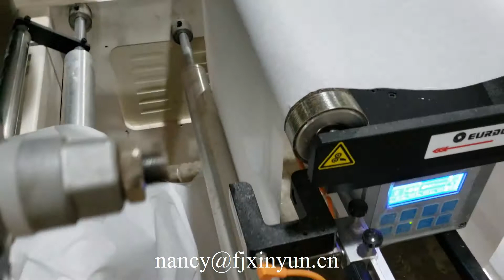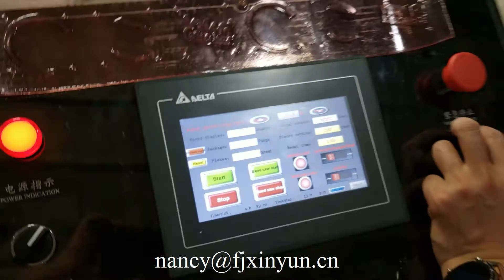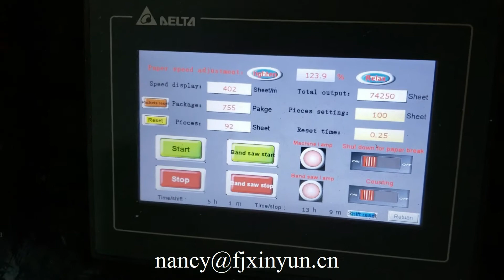How to operate double decks napkin tissue paper printing machine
XY OQ 7000K How to operate double decks napkin tissue paper printing machine